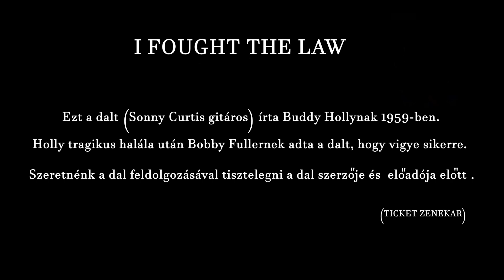TICKET: I Fought the Law (Bobby Fuller cover)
Ezt a dalt(Sonny Curtis gitáros) írta Buddy Hollyinak 1959-ben.
Holly tragikus halála után Bobby Fullernek adta,hogy vigye sikerre.
Szeretnénk a dal feldolgozásával tisztelegni a dal szerzője és előadója előtt.